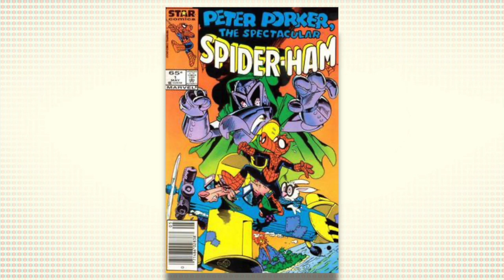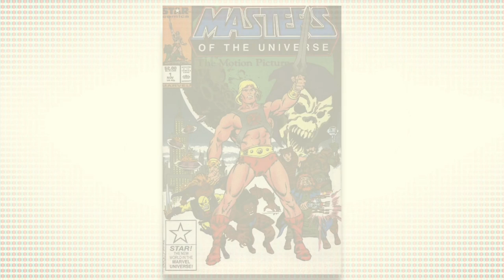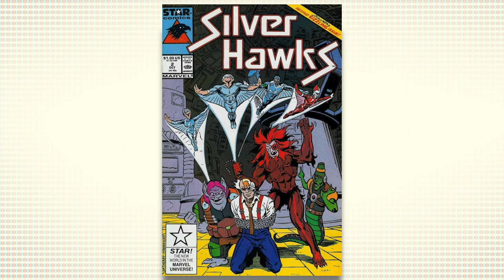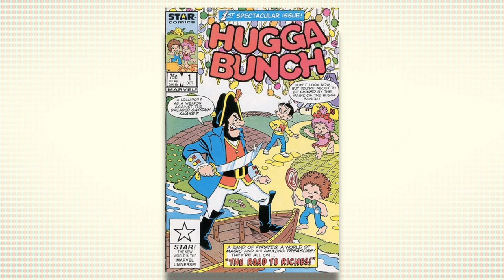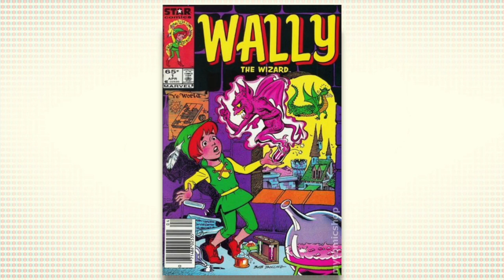Remembering Marvel's kid imprint Star Comics... which feels like it might be important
Looking back at Marvel's 80's "Star" imprint for kids. A mix of original and licensed properties... it might just be relevant history for the coming year.